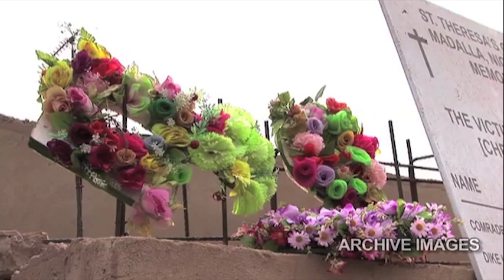Nigerian priest: We have to pray for conversion of Boko Haram terrorists